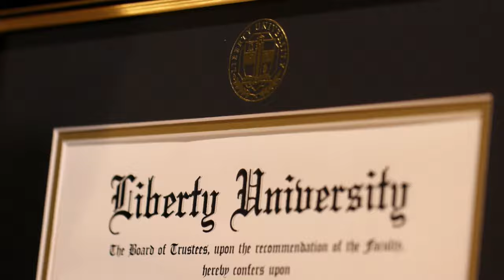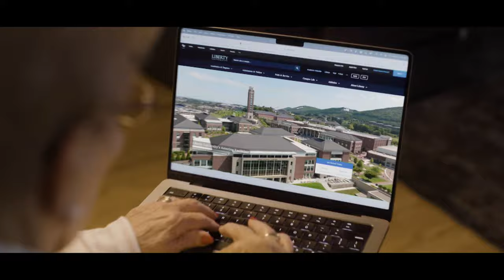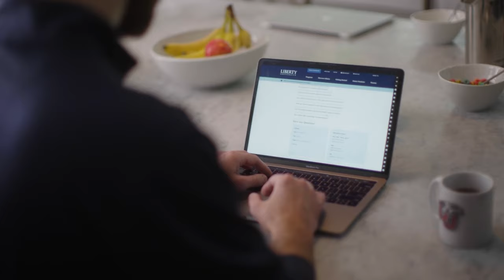Gadlin INVITED to NFL Combine, the Venzant Brothers, Pickup Lines & MORE 🫶🏼 | Flames Central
On this week's Flames Central, Emily Austen and Matt Warner break down Valentine's week with Liberty Football Spring Ball beginning, an exclusive interview with LIV Golf’s Kieran Vincent and a chance on the Hot Seat with Liberty Athlete's best pickup lines!

0:00 Flames Central Recap
1:15 Kaidon Salter hungry to improve in 2024
2:45 X’zauvea Gadlin invited to NFL Combine
3:40 Liberty Baseball Trailer & Podcast
6:37 Dot Richardson and softball vs. UCF
7:15 Kieran Vincent & LIV Golf Pro
16:00 Joseph and Daniel Venzant
18:55 Valentine’s Day for Athletic Staff
20:25 Warm, Hot EnFuego — Rachel Roupe, Desmond, Coleman, Kaden Metheny
25:33 HOT SEAT: Athlete Pickup Lines

Powered by Alcova.